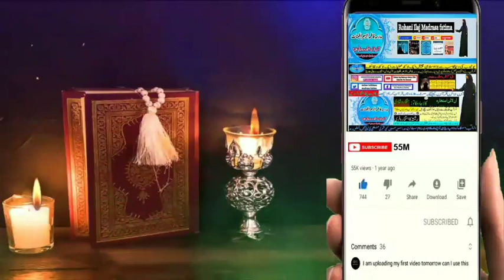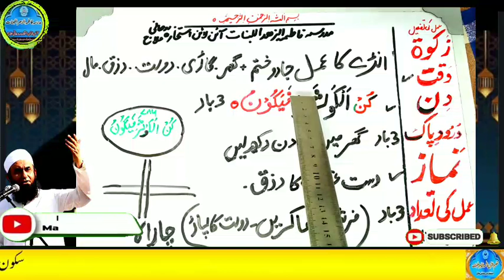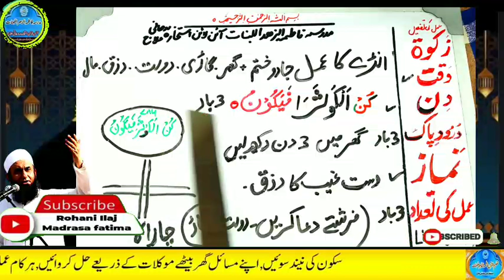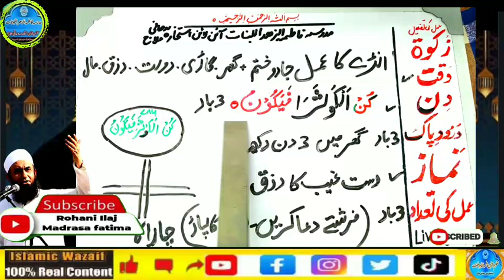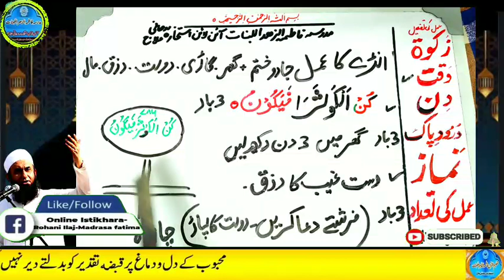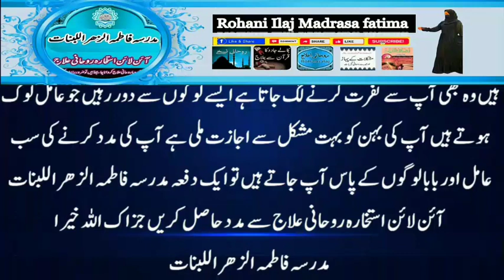Amir hone ka wazifa, daulat ka wazifa, rizq ka wazifa, wazifa for money, jab, pari, mokil ka amal